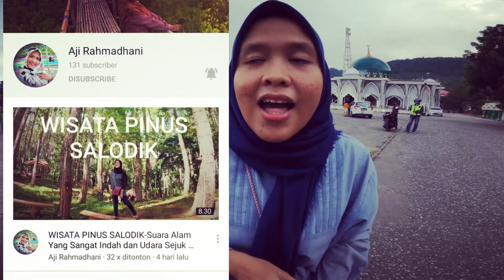NGABUBURIT DAN MENGEJAR TAKJIL DI KOTA LUWUK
Memasuki bulan Ramadan 2020, Kota Luwuk banjir dengan penjual Takjil atau menu berbuka puasa, salah satunya di Teluk Lalong dan Kelurahan Jole.